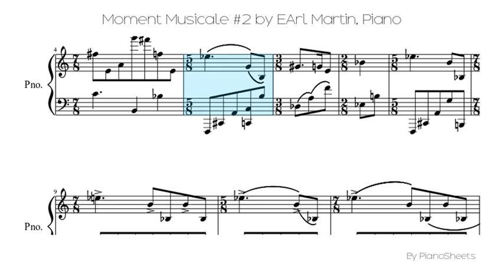Moment Musicale #2 by EArl Martin [Piano Solo]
Piano Solo Sheet: Moment Musicale #2 by EArl Martin